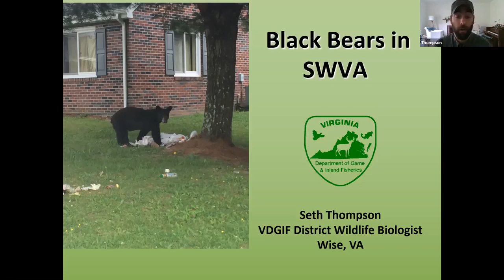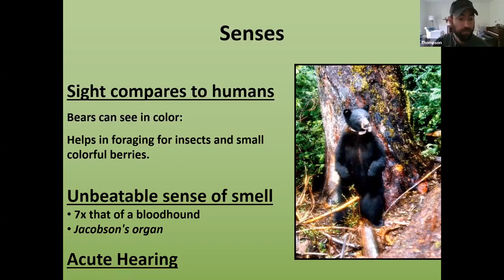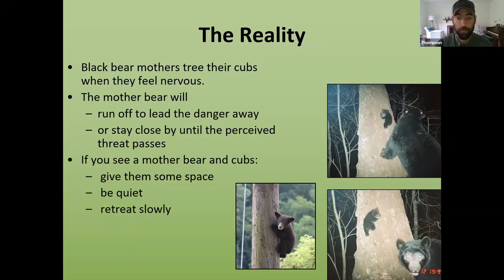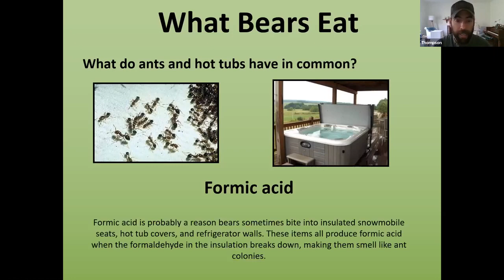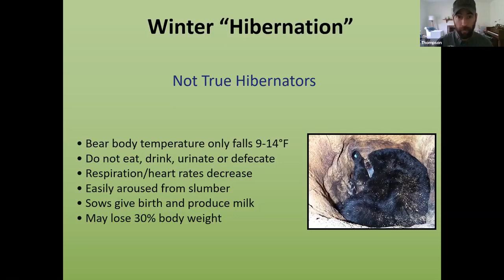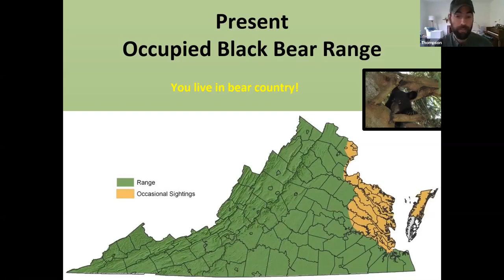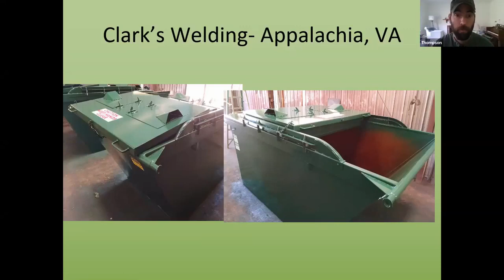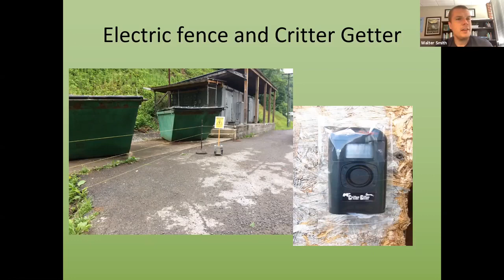Black Bears in Southwest Virginia with Wally Smith & Seth Thompson | High Knob Naturalist Rally 2021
Seth Thompson and Wally Smith discuss the importance of bears to local environments and ecosystems!